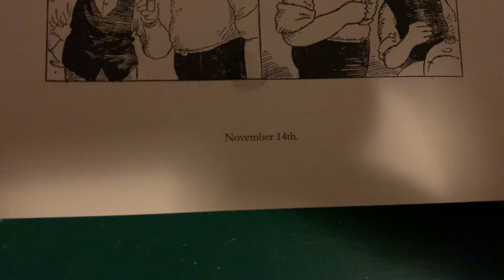100 Years Ago in Comics ‘Gasoline Alley’ November 14 1919